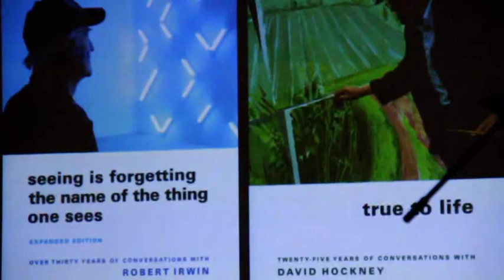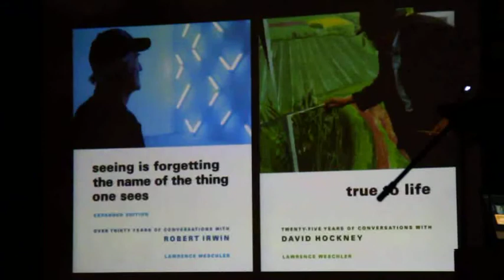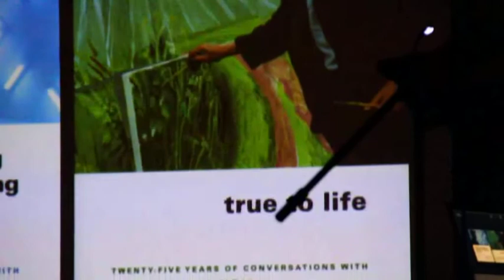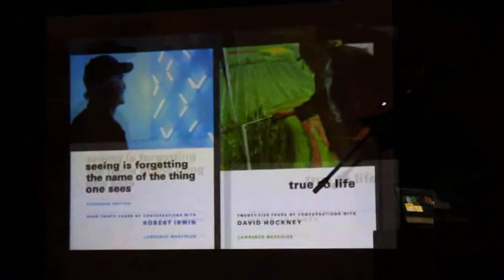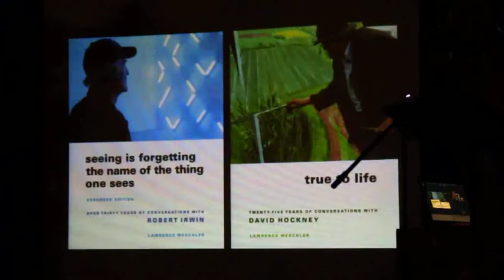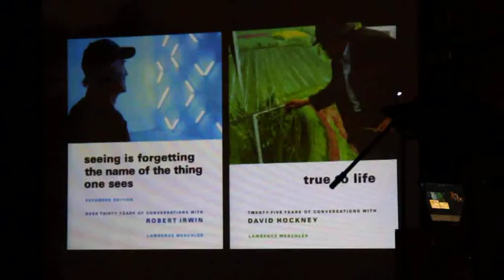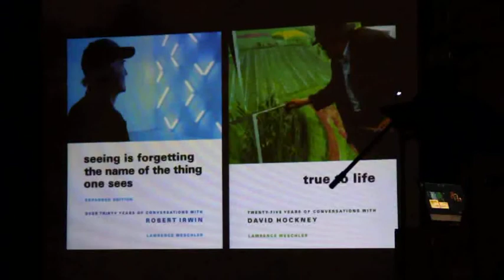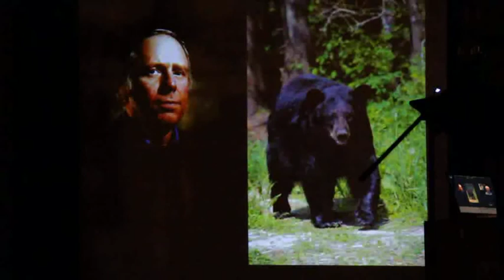Giorno per Giorno - Lawrence Weschler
"Giorno per Giorno. Dall'eternità a qui".

28 Giugno 2012
Circolo dei Lettori

Lawrence Weschler
Lecture